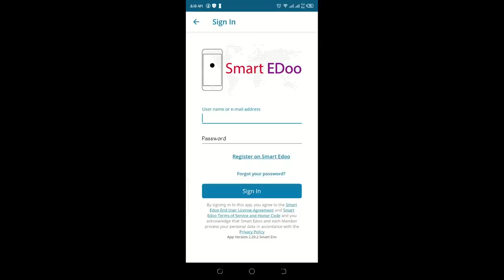No More Panic! Smart Edoo Education App Is The Next Big Thing For Your Child . Stay Home Stay Safe.